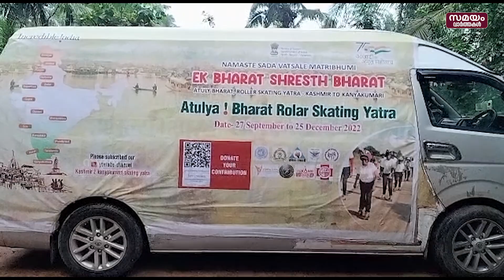റോളര്‍ സ്‌കേറ്റിൽ നാടുചുറ്റി പെൺപട | Roller skates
റോളര്‍ സ്‌കേറ്റിൽ നാട്  ചുറ്റി പെൺപട.   2022 സെപ്തംബര്‍ 27-നാണ് ശ്രീനഗറിലെ ലാല്‍ ചൗക്കില്‍ നിന്ന് കന്യാകുമാരിയിലേക്കുള്ള റോളര്‍ സ്‌കേറ്റ് സോണി ചൗരസ്യയുടെ നേതൃത്വത്തില്‍ തുടങ്ങിയത്. കേവലം രണ്ടര ഇഞ്ച് ചക്രങ്ങള്‍ കൊണ്ടു അയ്യായിരം കിലോമീറ്റര്‍ യാത്ര ചെയ്യുന്നതിലൂടെ രാജ്യത്തിന്റെ കായിക അവബോധത്തിന് ഊര്‍ജ്ജം പകരുകയാണ് താന്‍ ചെയ്യുന്നതെന്ന് സോണി ചൗരസ്യ പറയുന്നു.
 വാരണാസിയിലെ രാജേഷ് ദോഗ്ര റോളര്‍ സ്‌കേറ്റിങ് ഇന്‍സ്റ്റിറ്റ്യൂട്ടിലെ 19 പെണ്‍കുട്ടികളടങ്ങുന്ന സംഘത്തിന് പയ്യന്നൂരില്‍ നല്‍കിയ സ്വീകരണത്തിന് നന്ദിപറഞ്ഞു കൊണ്ടു സംസാരിക്കുകയായിരുന്നു അവര്‍. ഏവര്‍ക്കും കായികക്ഷമതയുള്ള ഫിറ്റ് ഇന്ത്യയ്ക്കായി ഒന്നിക്കാനുള്ള സന്ദേശം രാജ്യത്തിലൂടെ നീളം പ്രചരിപ്പിക്കുകയെന്നതും ഇവരുടെ പ്രധാനലക്ഷ്യമാണ്.തുടര്‍ച്ചയായി കഥക് നൃത്തം അവതരിപ്പിച്ചതിന്റെ ലോകറെക്കാര്‍ഡിനു ഉടമകൂടിയാണ് സോണി ചൗരസ്യ. കൂടാതെ പ്രധാനമന്ത്രി നരേന്ദ്രമോദി, കേന്ദ്രമന്ത്രി സ്മൃതി ഇറാനി എന്നിവരില്‍ നിന്നും നിരവധി പുരസ്‌കാരങ്ങളും ദേശീയോദ്ഗ്രഥനപരിപാടികള്‍ നടത്തിയതിന് ഇവര്‍ക്കു ലഭിച്ചിട്ടുണ്ട്.